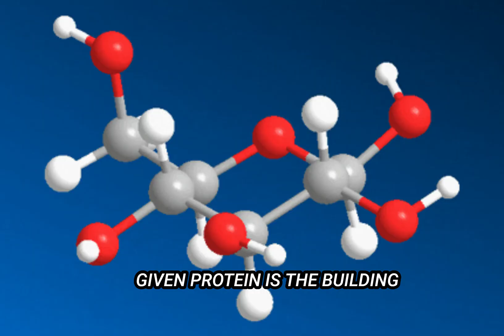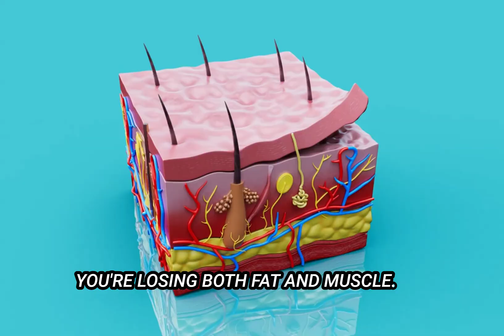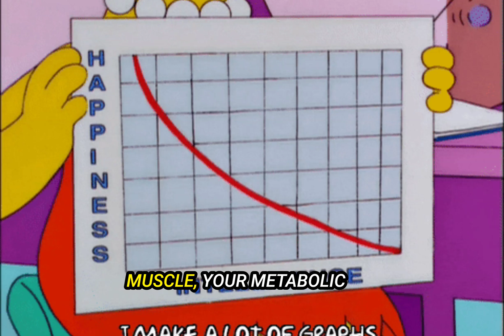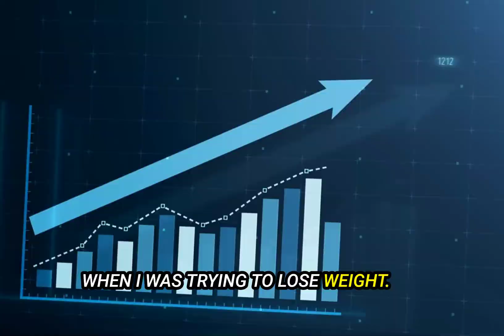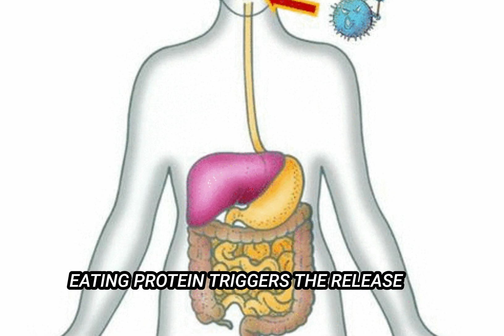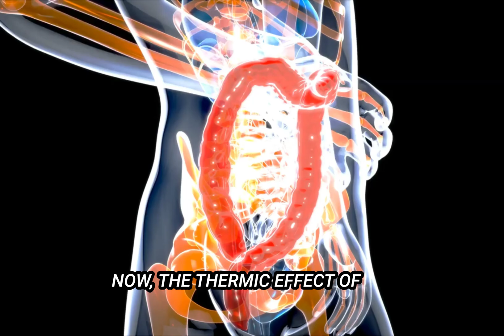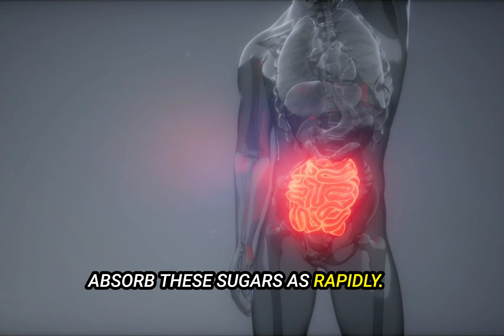The Best Formula for Muscle Growth and Speeding Up Fat Loss: The Science Behind Staying Lean Forever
This is Part 1 of a video protein series where Dr Sebely Pal, Professor in Bariatric Medicine, Registered Nutritionist, and Clinical Weight Loss expert explores the intricate relationship between protein, lean muscle mass, metabolism, weight management, glucose control, satiety, and overall health. Protein is often hailed as the building block of life, and for good reason. It plays a crucial role in building and repairing tissues, including muscles, especially for muscle tears occurring during exercise. By incorporating an adequate amount of protein into your diet, you can support the growth and maintenance of lean muscle mass, you can prevent a drop in metabolic rate. I will explain in this video how this is critical for long term fat loss. I will also explain the theory of "Protein Leverage Hypothesis" and why your body craves and seeks protein. But protein's benefits don't stop there. It also has a significant impact on metabolism, as it requires more energy to digest compared to carbohydrates and fats. This thermic effect of food can help boost your metabolic rate and aid in weight management. Additionally, protein has been shown to help regulate blood sugar levels and improve glucose control. By including protein-rich foods in your meals, you can potentially reduce spikes in blood sugar and improve insulin sensitivity, which is crucial for preventing metabolic disorders like diabetes. Furthermore, protein is known for its satiating effect, meaning it can help keep you feeling full and satisfied for longer periods and cam provide effects similar to some weightloss drugs. This can be particularly beneficial for those looking to manage their weight or control their appetite. Overall, prioritizing protein in your diet can have a multitude of positive effects on your health and well-being. From supporting lean muscle mass to enhancing metabolism, glucose control, and satiety, protein truly is a powerhouse nutrient that should not be overlooked. Be sure to come back to watch Part 2 of this series next week when I will talk about the evidenced based recommendations of much protein you actually need to eat.

Timestamps:
00:00 Introduction: The Importance of Protein in Your Diet
00:41 Understanding Protein's Role in Metabolism and Muscle Gain
01:17 Dr Sebely Pal: My Guide to Protein and Diet Success
01:44 The Science of Protein: Building Blocks for Muscle
02:16 Why Protein is Essential for  Optimal Metabolic Rate: Weight Loss and Muscle Maintenance
05:33 The Protein Leverage Hypothesis: How Protein Controls Hunger
08:32 The Thermic Effect of Food: Protein's Metabolic Advantage
10:37 Protein and Aging: Maintaining Muscle Mass for Life
11:17 Conclusion and What's Next: The Power of Protein